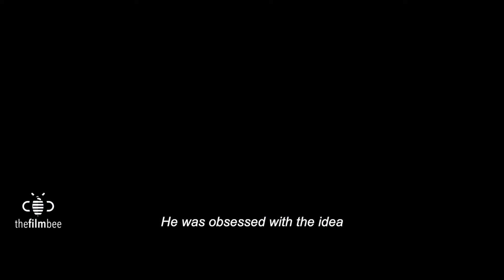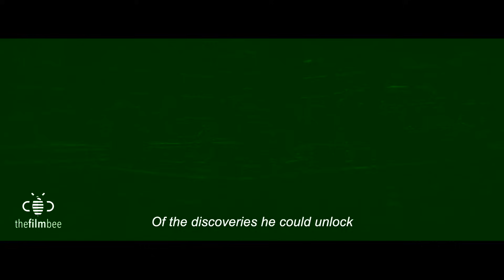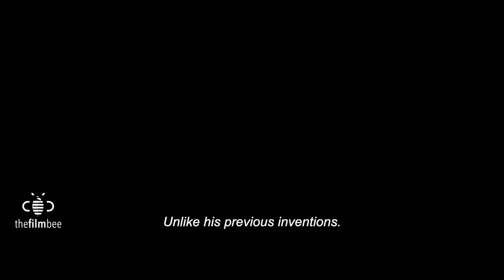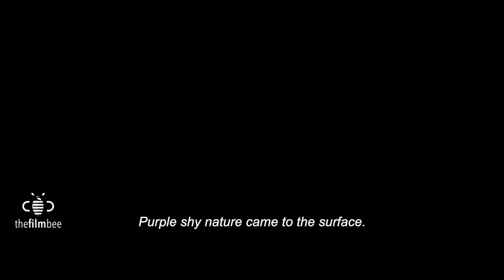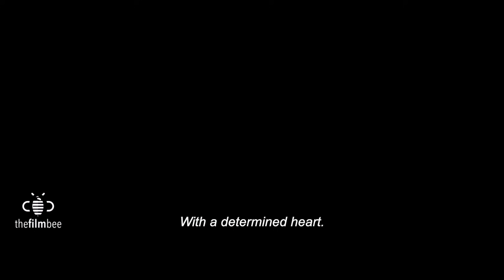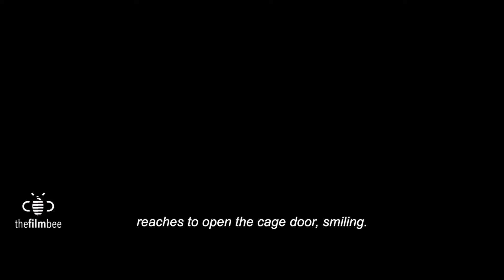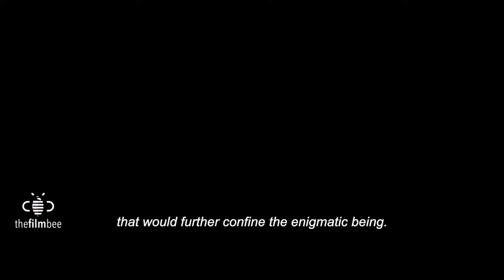SAD ORIGIN Story of PURPLE! Rainbow Friends REAL Life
Sad ORIGIN Story of Rainbow Friends ! Rainbow friends Real Life
PURPLE  - TEASER TRAILER

This trailer is a concept-mashup that shows my idea of ​​how the teaser trailer for Rainbow Friends might look like.

THIS IS NOT OFFICIAL TRAILER